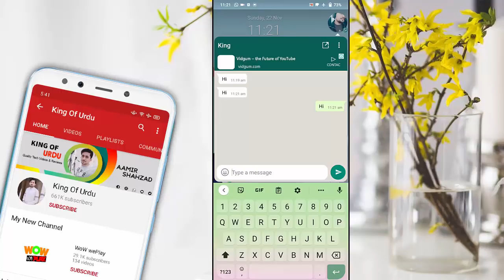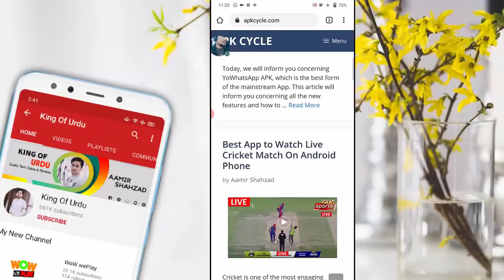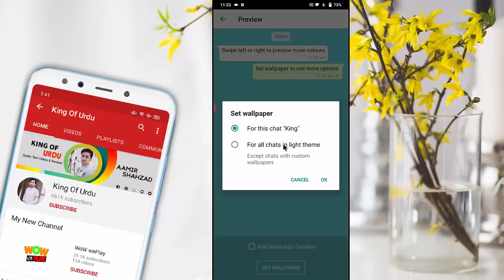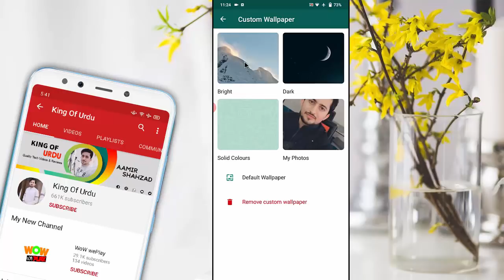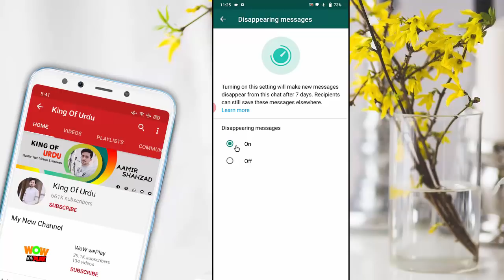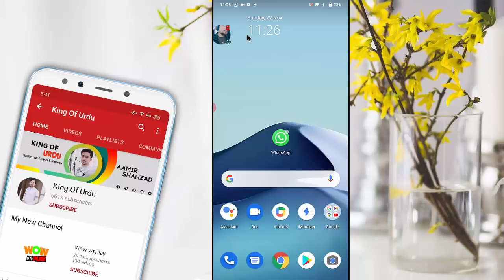3 Whatsapp New Hidden Settings You Should Know 2021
3 Whatsapp New Hidden Settings You Should Know 2021